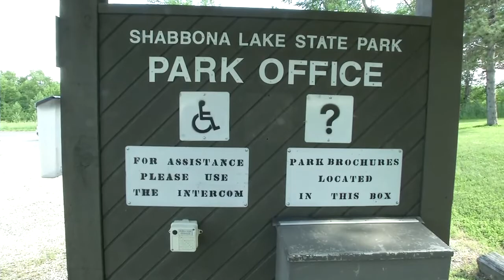Shabbona Lake Muskee Rescue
Shabbona Lake State Park, Illinois muskee rescue. Jim Hugunin narrates how volunteers move muskee fish which have jumped over the dam onto the spillway into a small creek back into the lake.